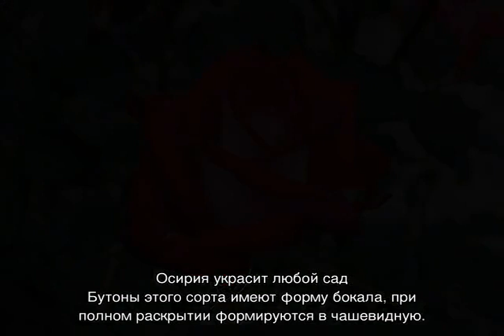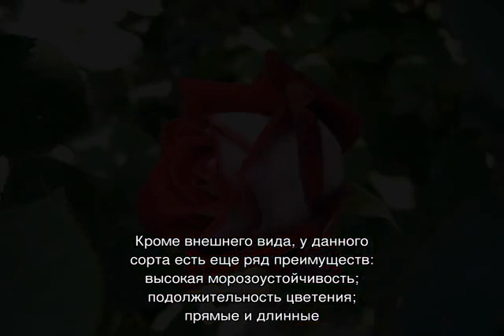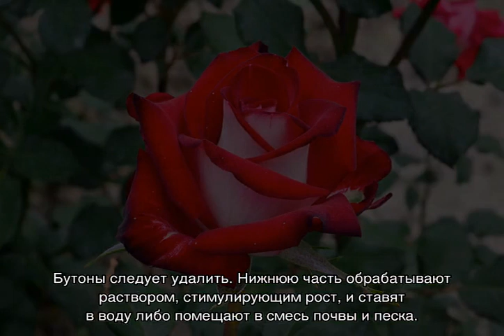Роза Осирия (Osiria) — описание сорта из Германии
Роза Осирия (Osiria) — описание и характеристики сортового растения из Германии, как выглядит гибридный цветок. Выращивание чайной розы кордеса, насколько она требовательно в уходе, как часто нужно поливать.